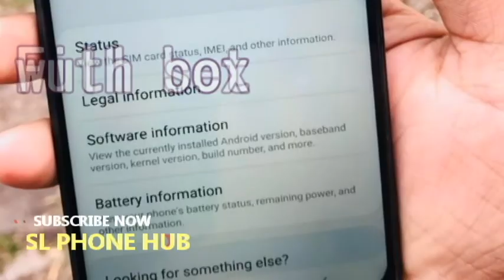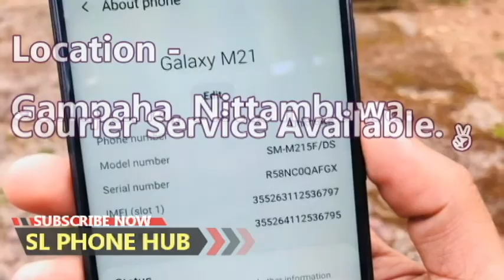phone sale srilanka | used phone sale srilanka | ikman phone sale